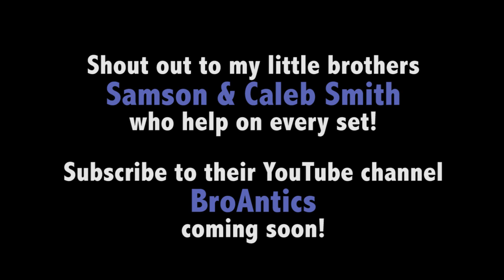Bloopers & Behind the Scenes - Something Just Like This | Monica Moore Smith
Real couples make for real fun and fireworks on a music video set. See what happened with my cute cast and crazy crew!
↓↓↓↓↓↓ CLICK TO SEE MORE ↓↓↓↓↓↓↓↓

Song :: Something Just Like This
Artist : The Chainsmokers & Coldplay

Find out about all my new projects first on Instagram (@monicamooresmith), Facebook (Monica Moore Smith - Performer), and my official site.

CREDITS

Lead vocals, backup vocals, concept, direction: Monica Moore Smith

BTS production: Alison Moore Smith